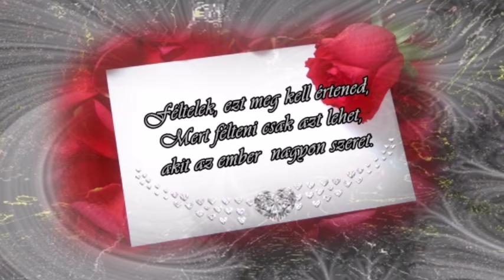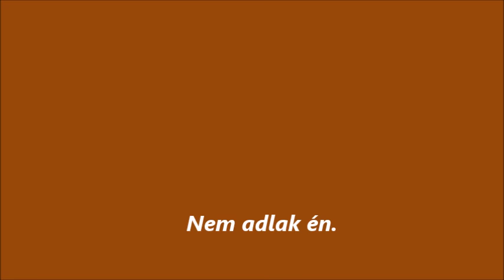Hollós Ilona : Nem adlak másnak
MAJLÁTH JÚLIA 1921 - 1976. - SZABÓ SÁNDOR ..

Nem adlak másnak, nékem rendelt az élet,
Nem adlak másnak, ha kell harcolok érted.
Azért ha lenne még, köztünk bármikor is ellentét,
A sorsunk összeforrt, nem is tépi semmi szét.

Én félre dobtam, látod a büszkeségem,
Haragszom rádot,  minek is játszom véled.
Karomba zárlak, többé már el sem bocsájtlak,
Sokat ígér nekem, ez a tiszta szerelem.
Mert így az élet, olyan egyszerű és szép lett,
Hát a föld kerekén, senkinek nem adlak én.

Féltelek, ezt meg kell értened,
Mert félteni csak azt lehet, akit az ember nagyon szeret.
Mert ez okoz még néha köztünk haragos perceket.

Karomba zárlak, többé már el nem bocsájtlak,
Sokat ígér nekem, ez a forró szerelem.
Mert így az élet, olyan nagyszerű és szép lett,
Hát a földkerekén senkinek nem adlak én.